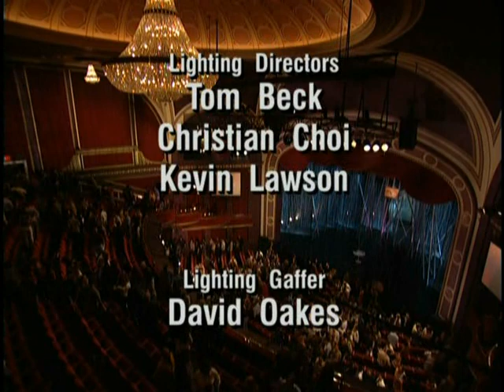ROBIN WILLIAMS Live On Broadway (New York 2002) - TRADUCERE ROMANA